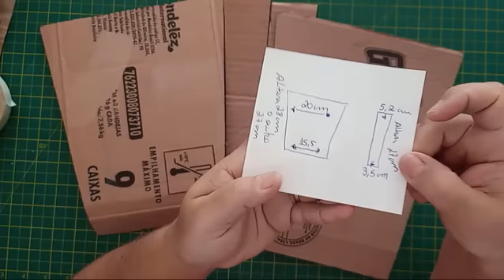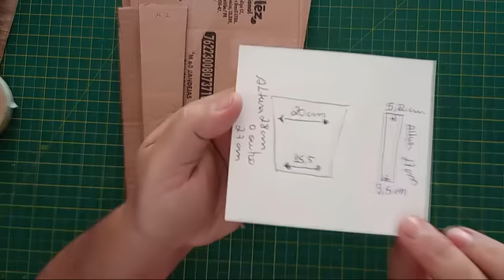DIY - ESCADA E CACHEPÔ FARMHOUSE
Pessoal, nesse vídeo, eu trago um lindo DIY - ESCADA E CACHEPÔ FARMHOUSE.
Isso mesmo, um lindo projeto de uma escada de madeira, pintada em provençal branco e de quebra, trago um diy de um lindo cachepô.